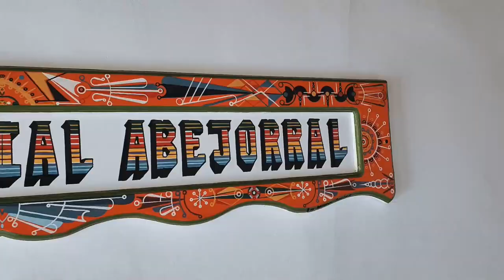Programa completo 24 de feb 2022 - [Negocios en Tm] ®